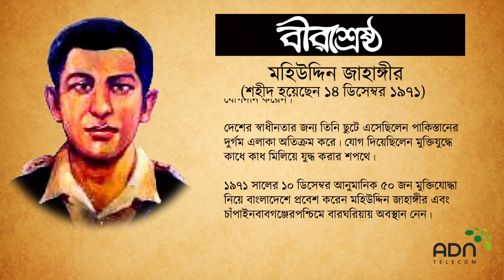Birshreshtha Mohiuddin Jahangir | Tribute to Our Nation's Heroes | ADN Telecom Limited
Salute to the sacrifices our heroes have made. Because of them, we are enjoying our freedom today. ADN Telecom is paying tribute to their memory today.